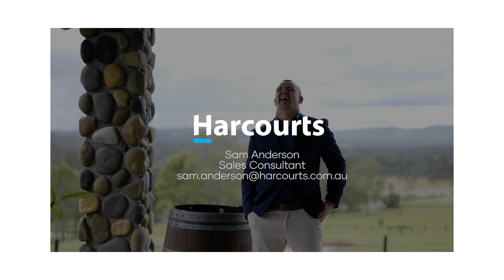Harcourts | Sam Anderson 211 Wallarobba-Brookfield Road, Brookfield